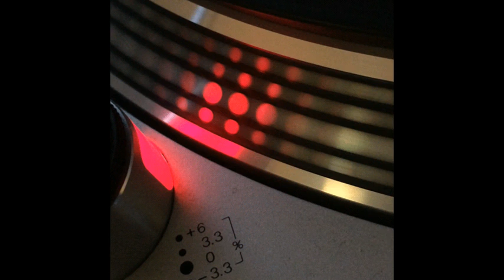Faces - Glass Vision (Interface Mix) - 1995